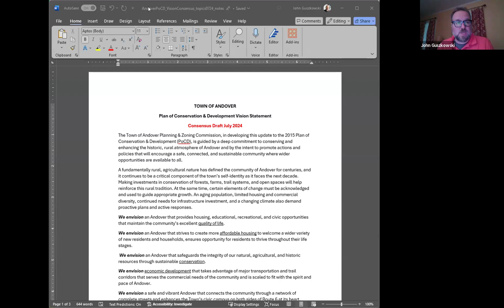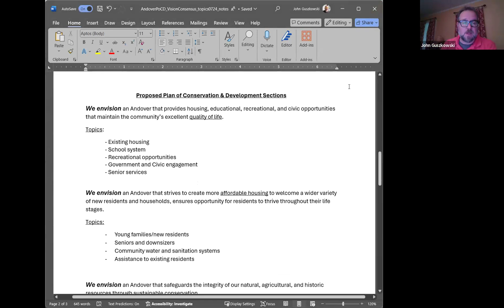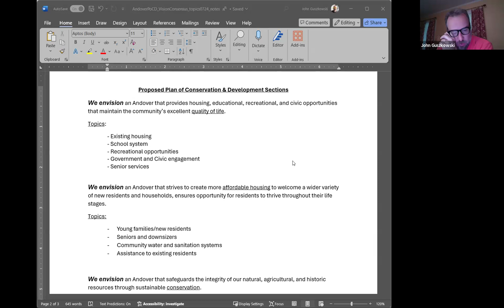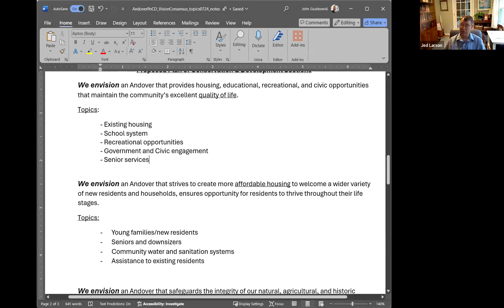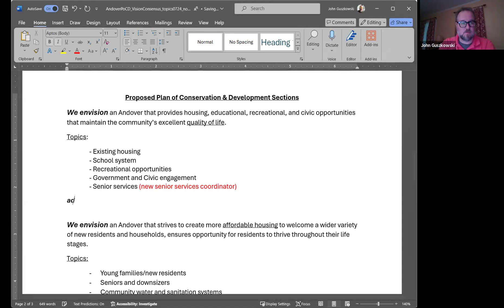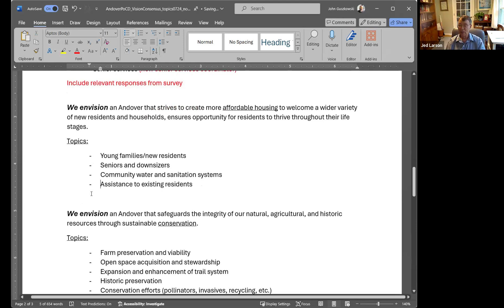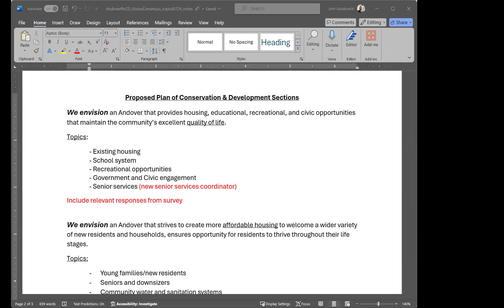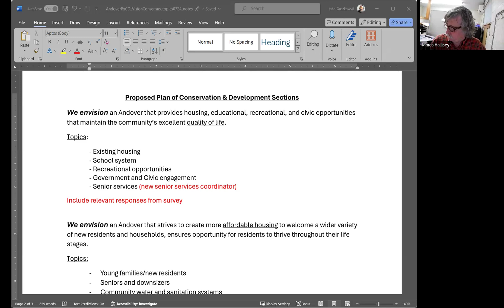Planning and Zoning Commission 7.16.24